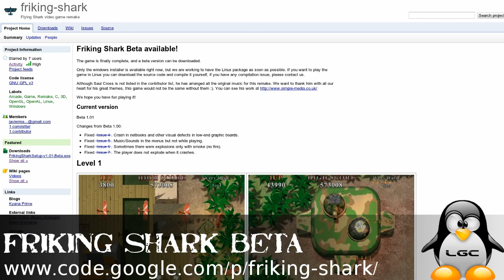L.G.C. |B-Reel| — Friking Shark Beta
About: Friking Shark is a fan remake of Flying Shark (1987) Taito.